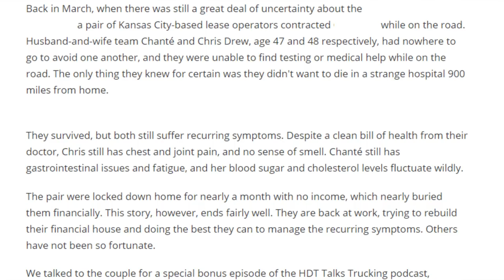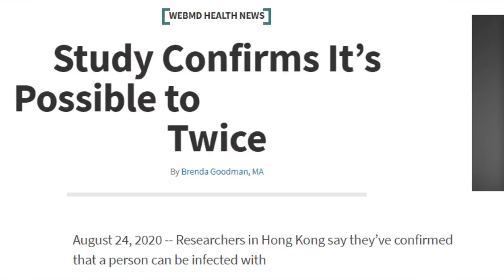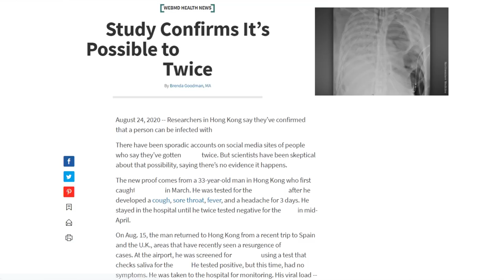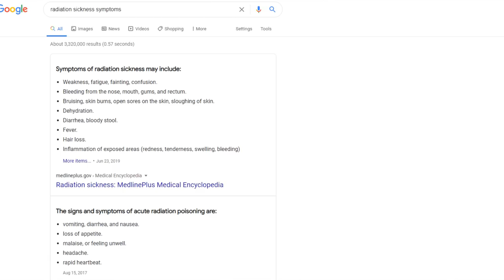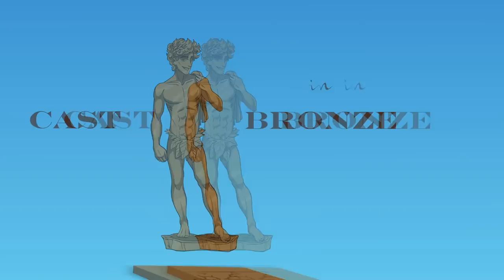TRUCKING CRISIS to come!?